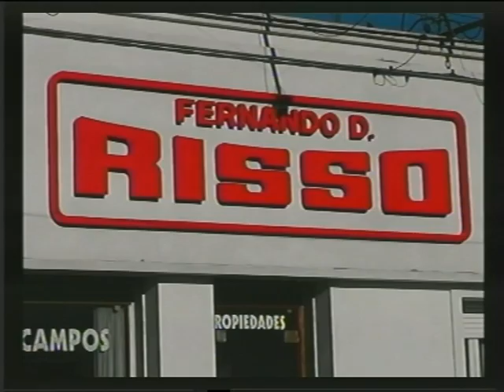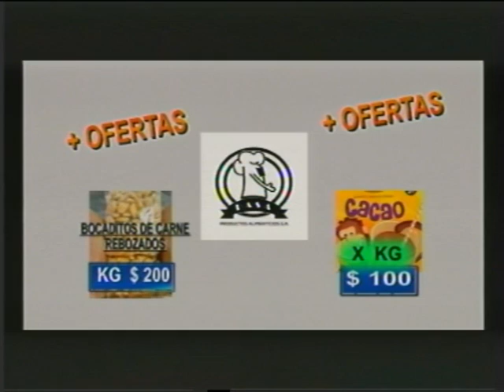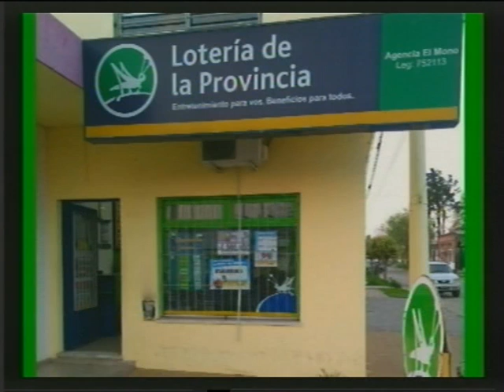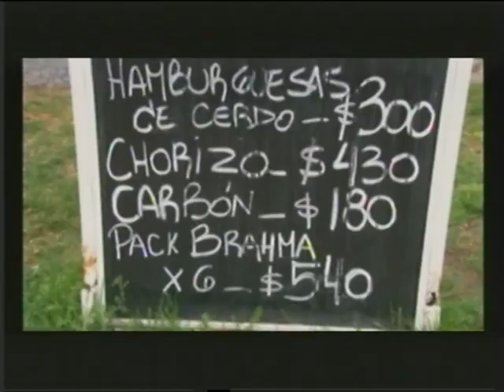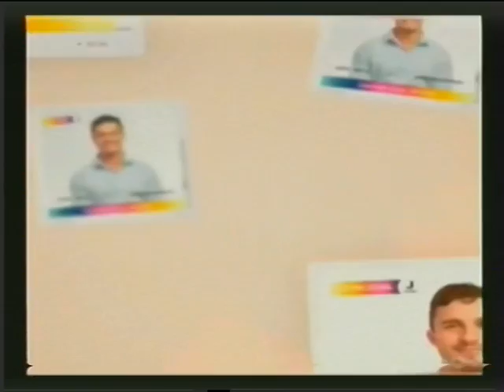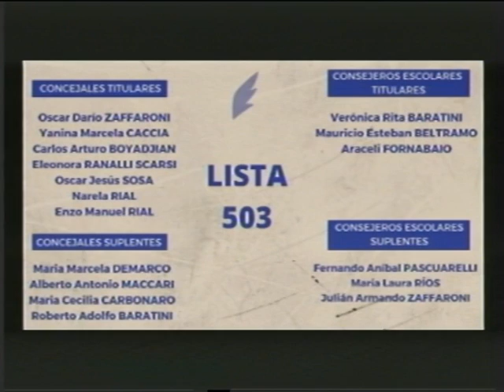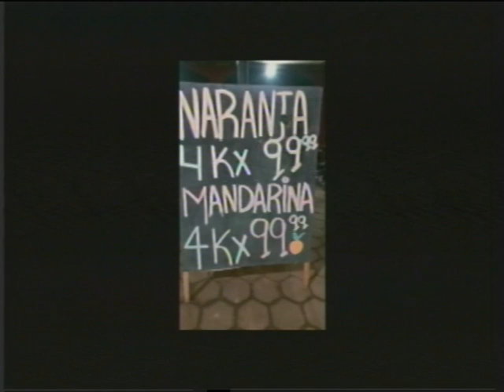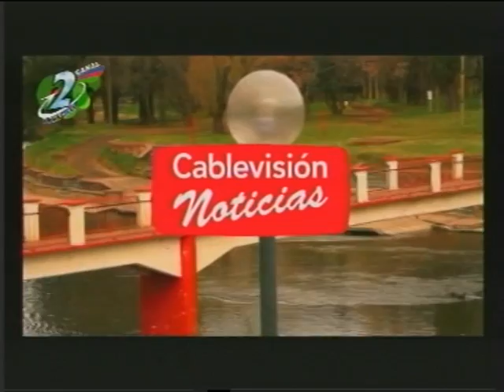NOTICIERO JUEVES 9 DE SEPTIEMBRE